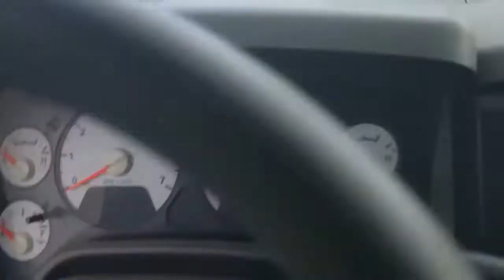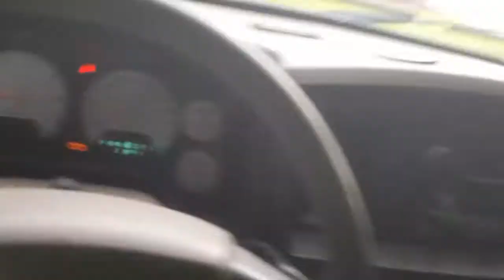Lawn care/ a yard from start to finish no edits, real time!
Krisyardservice.com